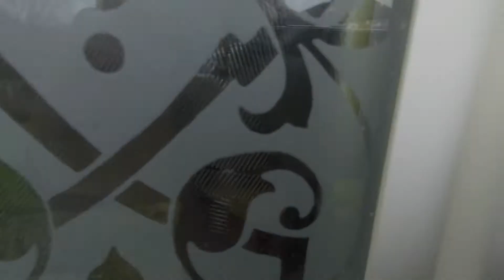46 Robin Hood Crescent, Edenthorpe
Enjoying one of the larger corner plots with ample parking and room for a caravan/ motor home, a traditional bay fronted 3 bedroom semi detached house - For Sale by horton knights